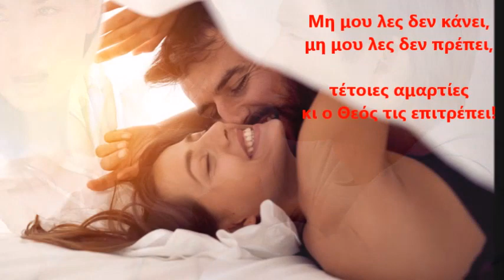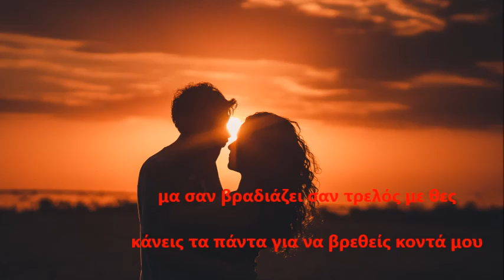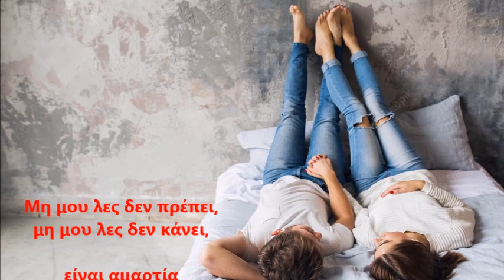"ΜΗ ΜΟΥ ΛΕΣ"@ EΛENH MAΝΤΖΙΩΡΗ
Μουσική – Στίχοι: Χρήστος Αυγερινός.
Ερμηνεία: Ελένη Μαντζιώρη.
Ενορχήστρωση: Άκης Μελής.

Έγχορδα (Μπουζούκια, Ηλεκτρικό Σάζι, Κιθάρες):                  Μανώλης Ζαχαρίου.
Μπάσο: Στέλιος Φρειδερίκος.
Ντραμς – Προγραμματισμός:
Δημήτρης Μάρκογλου.

Φωνοληψία:
Στούντιο - Σχολή Μουσικής ΕΠΤΑΦΘΟΓΓΟ      του Μαέστρου ΧΡΗΣΤΟΥ ΣΙΑΚΩΤΟΥ στη Τρίπολη Αρκαδίας, με ηχολήπτη τον ΘΟΔΩΡΗ ΧΡΗΣΤΑΚΟ.

Ηχογράφηση - Μίξη ήχων – mastering:
Άκης Μελής - Earth Sound Studio.

Το βίντεο επιμελήθηκε η Ελένη Μέη Ασημακοπούλου.

Ηχογράφημα διάρκειας: 3.05΄
Date: 15 / 09 / 2022
ISRC: GRΝΙΝ 2200032
Παραγωγή:
ΕΚΔΟΣΕΙΣ ΝΙΚΟΛΑΪΔΗ – ΜΟΥΣΙΚΕΣ ΠΑΡΑΓΩΓΕΣ

Λες πως δεν πρέπει να σε ξαναδώ,
οι κρυφές αγάπες είναι αμαρτία!
Λες πως δεν κάνει… Φτάνει ως εδώ,
ας πάρει τέλος αυτή η ιστορία!

Μη μου λες δεν κάνει,
μη μου λες δεν πρέπει,
τέτοιες αμαρτίες
κι ο Θεός τις επιτρέπει!
είναι αμαρτία
τέτοια αγάπη να πεθάνει!

Λες, ότι νοιώθεις τύψεις κι ενοχές
μόλις φεύγεις μέσα απ’ την αγκαλιά μου,
μα σαν βραδιάζει σαν τρελός με θες
κάνεις τα πάντα για να βρεθείς κοντά μου!